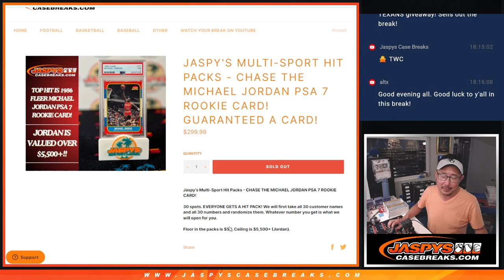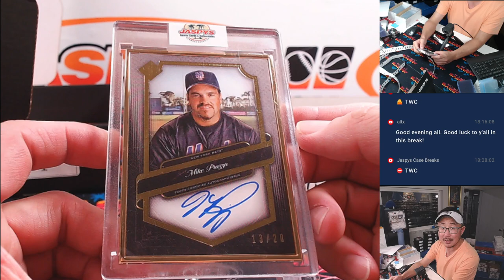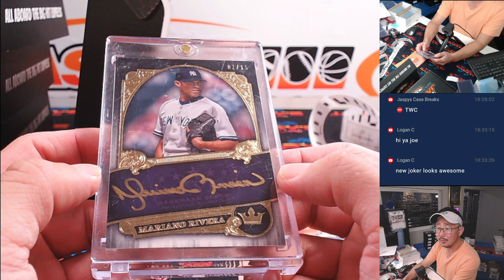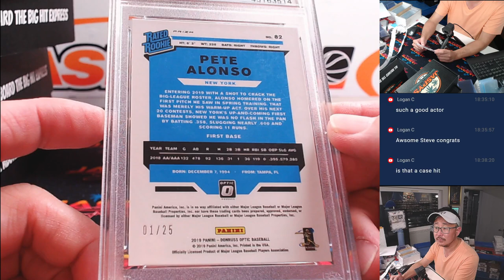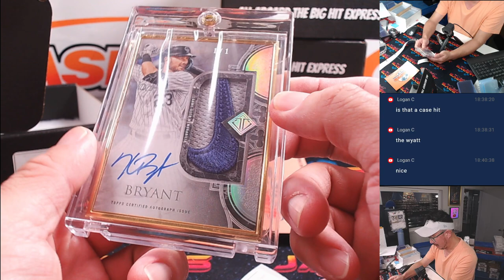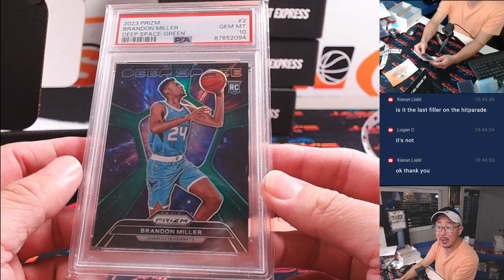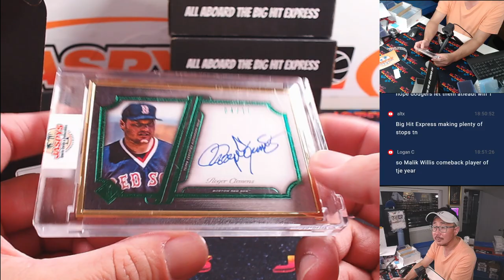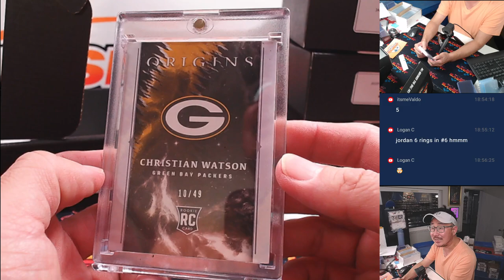Su, 09/22/24 - Jaspy's Multi-Sport Hit Packs